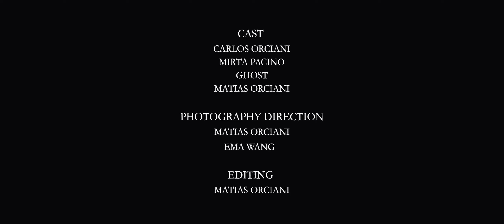ALTSCHMERZ Viejo Dolor - Short Film - 2024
Un hombre atormentado por la pérdida de un ser querido muy cercano debe enfrentarse a sí mismo para poder dar un paso hacia adelante y cambiar su destino.

Personajes e Interpretaciones

Personaje Principal: Matias Orciani y Carlos Orciani
Vecina: Mirta Pacino

Asistente de fotografía:
Ema Wang

Guión, Edición, Dirección fílmica y de fotografía:
Matias Orciani